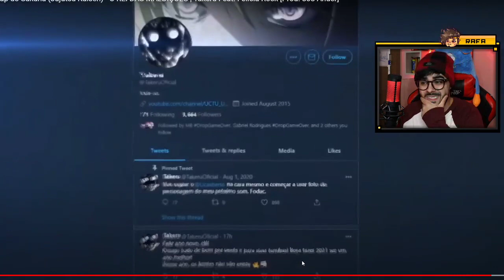NERD REACT - Rap do Sukuna (Jujutsu Kaisen) - O REI DAS MALDIÇÕES | Takeru Feat. Felícia Rock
💚🎬 VÍDEO ORIGINAL: Rap do Sukuna (Jujutsu Kaisen) - O REI DAS MALDIÇÕES | Takeru Feat. Felícia Rock [Prod. 808 Ander]